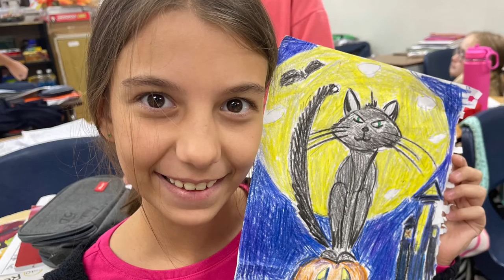Art presentation | Big Apple Academy